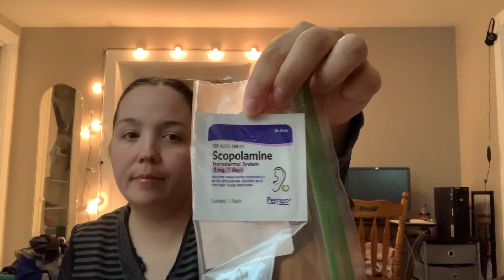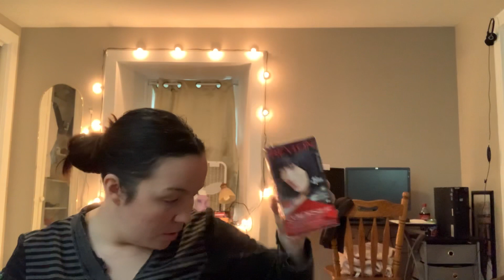Tummy Tuck Journey Part 2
Part 2 of tummy tuck journey! Part three will have videos and live footage of my stomach before, so you can see how it looks.